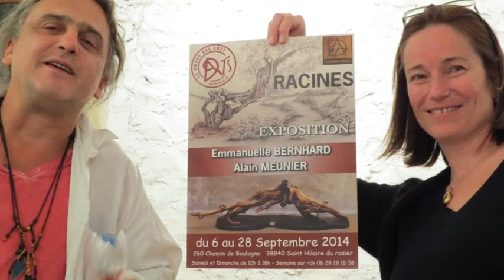la ronde des arts (HD)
Vidéo réalisé pour la galerie d'art "La Ronde Des Arts"
par Romain Godefroy.